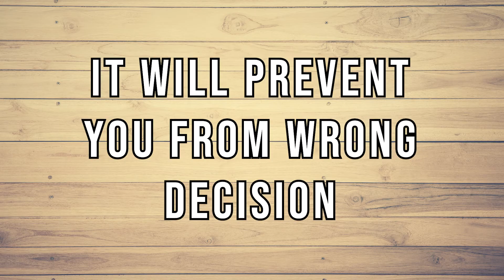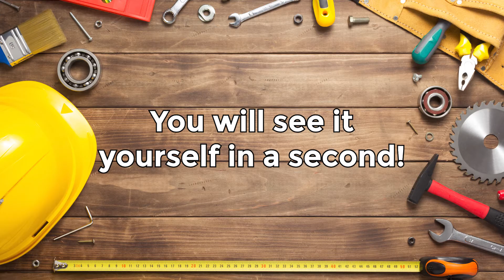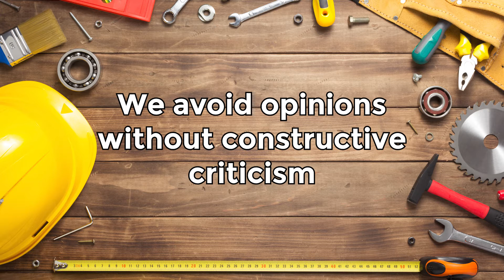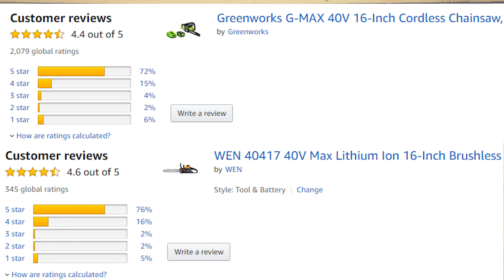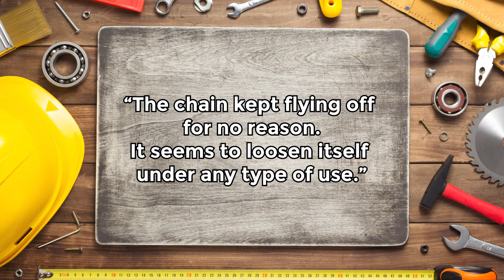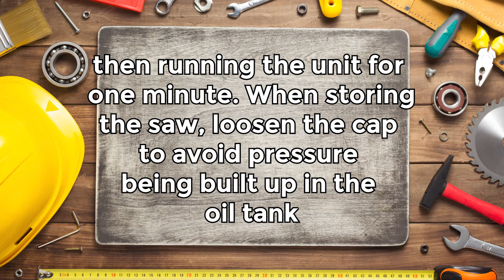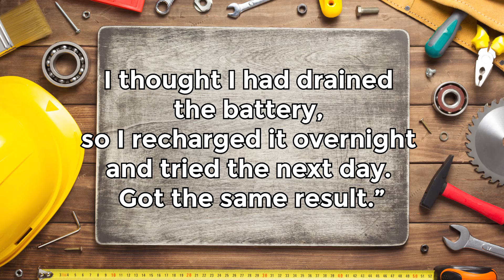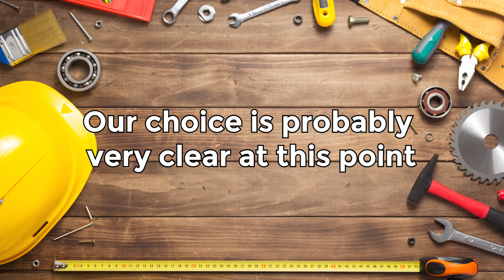Owners vs affiliates in GreenWorks vs WEN Chainsaw | Survey result vs Jeffostroff & Tool Boss review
What real owners unbiasedly state about GreenWorks Chainsaw. That differentiates from what Tool Boss and The Den of Tools states in their reviews.
Almost everyone living off the grid had a time when it was clear it’s time to buy a chainsaw. And you immediately face another question: which is better — the branded chainsaw or an aftermarket one.
We are going to find out which Chainsaw is better — branded or generic — based on real reviews, as well as learn some life hacks on how to avoid buying low-quality Chainsaw?🛠⚙️🛠

You can find plenty of reviews on chainsaws for off-grid living. Whereas Greenworks chainsaw stands out of other Chainsaw it was not even mentioned in Jeffostroff and Project Farm reviews. How come? Aren’t they good in quality? To find out whether it is true we have examined what the existing owners tell about Greenworks Chainsaw and how it stands vs aftermarket one.
This information allows you to take the right decision.

⏱Timestamps⏱
00:00 Introduction No gimmick, just feedbacks from real people
01:09 How to choose the best chainsaw
01:51 Comparing Chainsaw, Branded and Unknown Brand
02:04 Tools in question
02:54 GreenWorks and WEN Ratings
03:27 GreenWorks and WEN Characteristics
03:43 Prices of Each Tool
04:46 Reviews of Buyers about Greenworks Chainsaw
06:15 Statement of Greenworks Production Team about the Problem
07:06 a few tips on how to avoid problems
07:25 WEN Chainsaw Review
07:44 Problems With WEN CHAINSAW
08:14 Conclusion on GreenWorks and WEN Chainsaw
09:38 The call to share your experience in comments